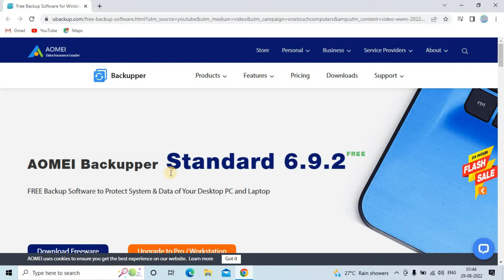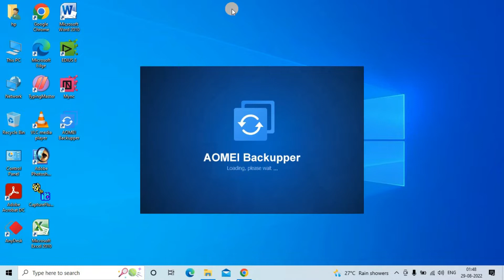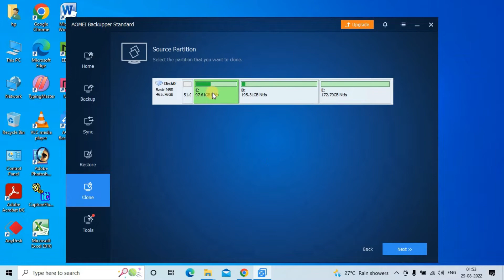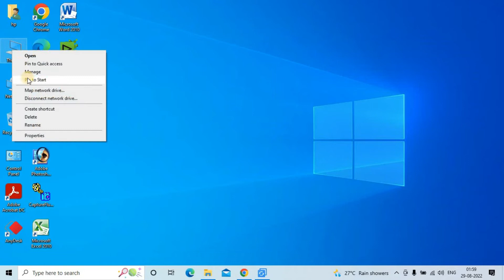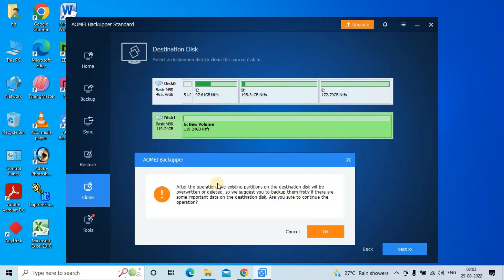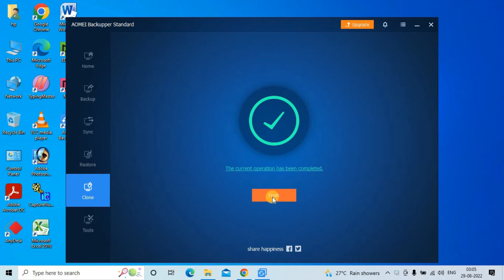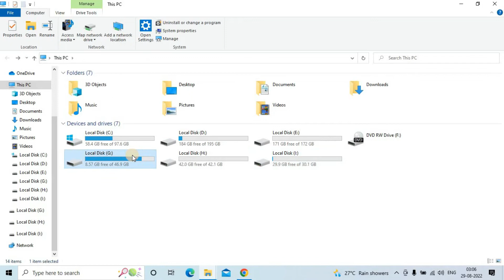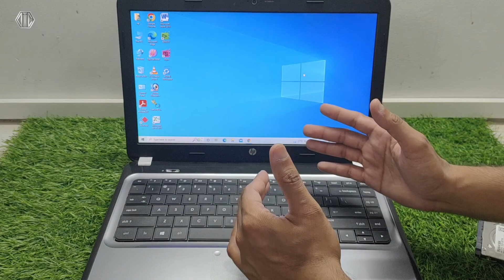How to Install SSD In Hp Laptop | Transfer Windows HDD to SSD | Migrate Windows HDD to SSD | Clone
Hello Everyone_ iss video ke madhyam se aap aapne laptop me ssd kaise lagaye aur ssd lagane ke ssd aap aapne laptop ki windows ko ssd me kaise transfer kare jisse aapke laptop ki speed bhi bad jaye aur aapka hdd me jo data hai ssd me aasani se transfer ho jaye jisse aapko aapne ssd me koi software ya windows install karne ki koi jarurat na pade aur aap ek acchi speed ke saath aapne laptop par kaam kar paye.

WD Blue SA510 SATA SSD Internal Storage, for Performance Upgrade
250GB

Online Shopping
My Gadget